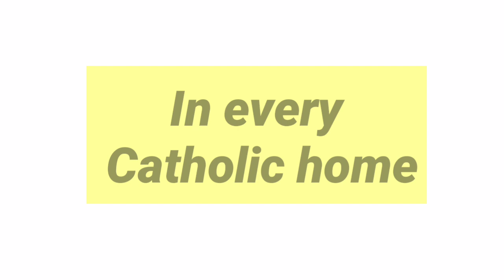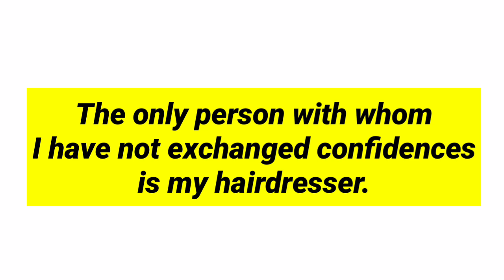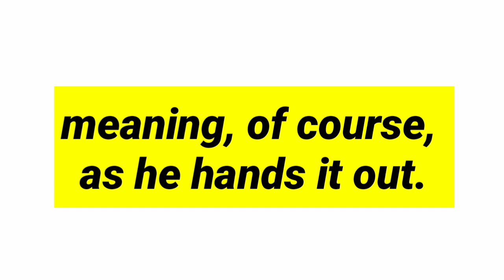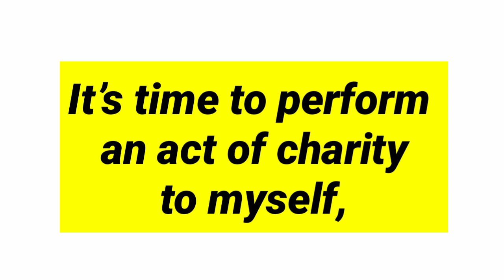Bequest poem by Eunice de souza in hindi summary line by line explanation